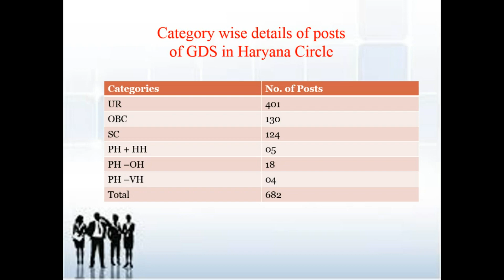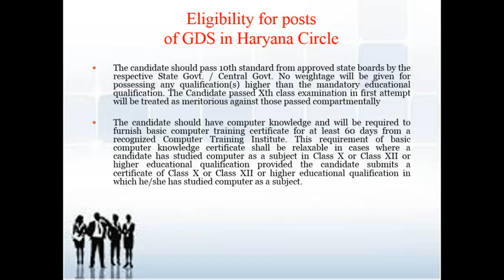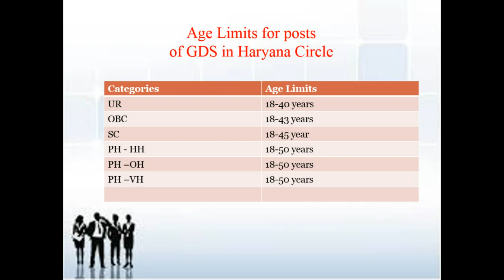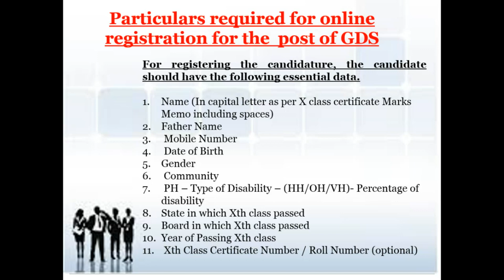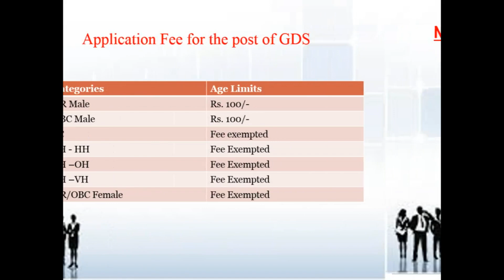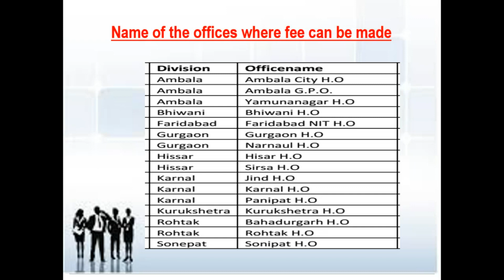Posts of Gramin Dak Sevaks in Haryana Circle: Last Date-02/01/2019